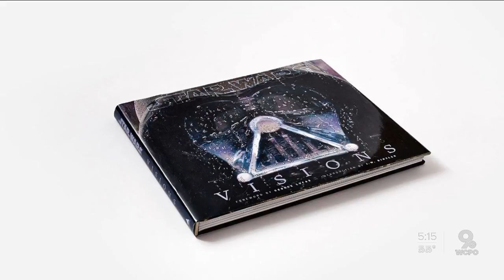Cincinnati artist's 'Star Wars' portrait finds home at Skywalker Ranch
Carl Samson has made a decades-long career painting portraits of some of Cincinnati’s most prominent citizens. Some of those portraits have even appeared in Hollywood movies.